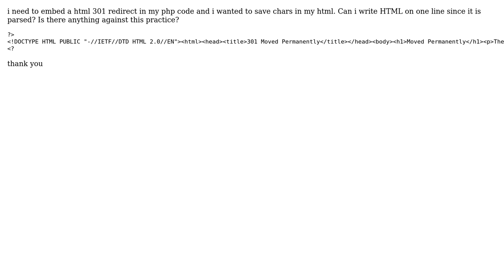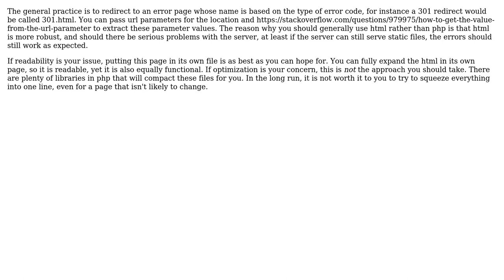Software Engineering: Can i write html on one line only in my php code? (2 Solutions!!)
Software Engineering: Can i write html on one line only in my php code?

With thanks & praise to God, and with thanks to the many people who have made this project possible! | Content (except music & images) licensed under CC BY-SA | Music | Images & others | With thanks to user Nicolas Guerinet user Neil user Frank van Wensveen and the Stack Exchange Network Trademarks are property of their respective owners. You are responsible for your own actions.